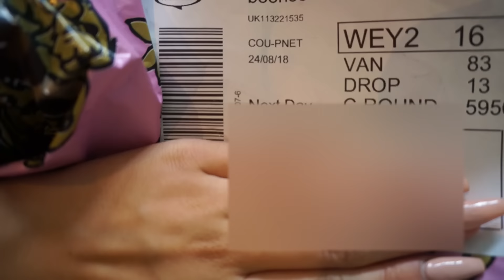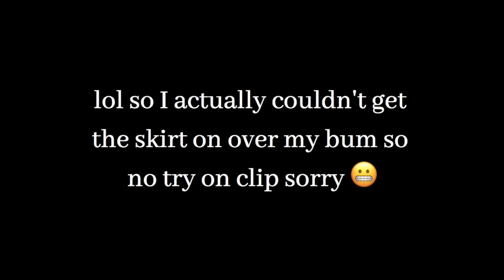MASSIVE MYSTERY TRY ON HAUL | BESTFRIEND DOES MY BOOHOO SHOP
Hey everyone!

Summer is back on my channel and this week she spent a lot of money on a mystery boohoo haul... watch me react!

Gem xxx

[2,382]